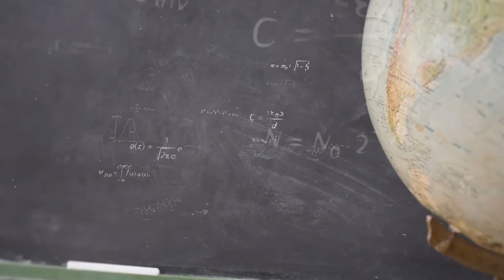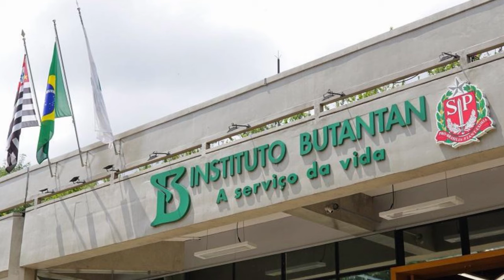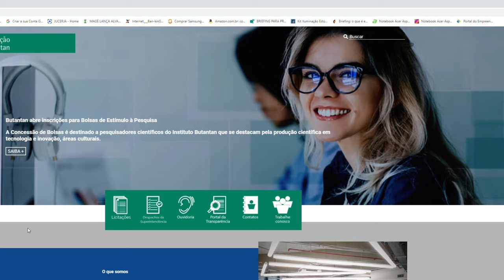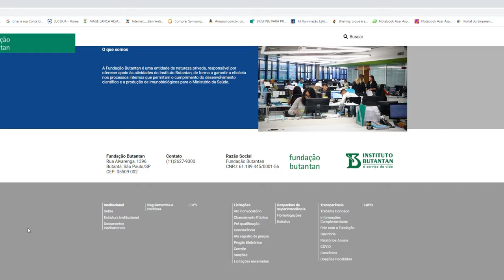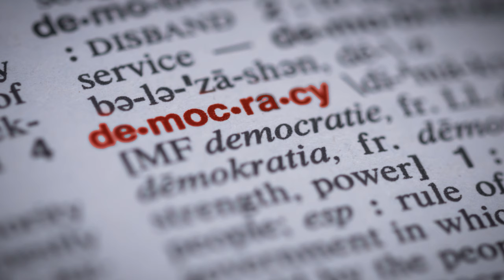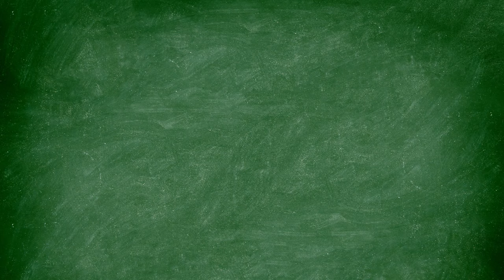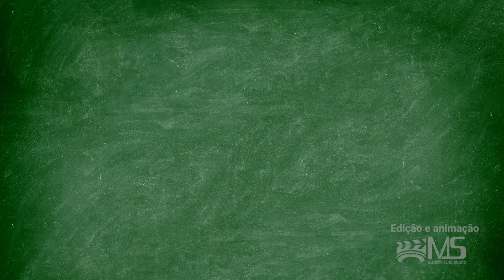COMO O BUTANTAN E A FIOCRUZ CONTRIBUEM PARA A SAÚDE PÚBLICA NO BRASIL?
Pesquisadores, hoje trouxemos a história desses dois grandes centros de pesquisa em saúde do Brasil (INSTITUTO BUTANTAN E FUNDAÇÃO OSWALDO CRUZ) que tanto contribuíram e contribuem até hoje para o nosso sistema único de saúde, o SUS! Uma curiosidade é que ambos os institutos surgiram com o mesmo objetivo que era o combate a peste bubônica. E atualmente ambos estão juntos mais uma vez na missão de contribuir para que a população saia da pandemia do novo coronavírus, com a produção de vacinas, atuando com divulgação científica e agregando mais tecnologia para o desenvolvimento do país.

Vamos expandir nossa mente! 🧠